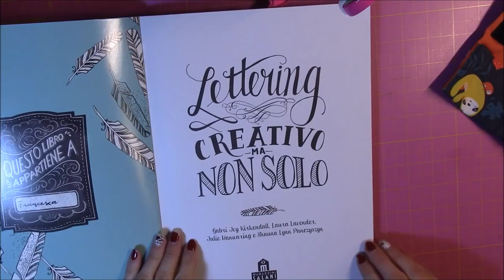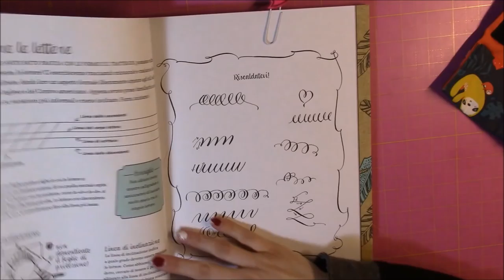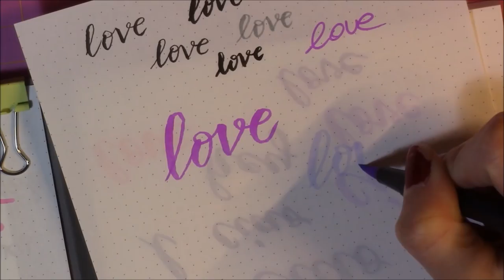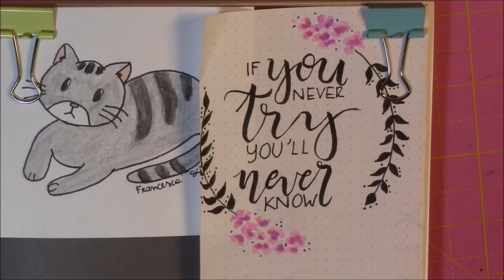BRUSH PEN e BRUSH LETTERING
Libro lettering creativo

Mozart dual brush pen

Tombow pastello

Kuretake metallizzati

Pentel touch SES15C

Pentel Art con serbatoio

Tombow Fudenosuke